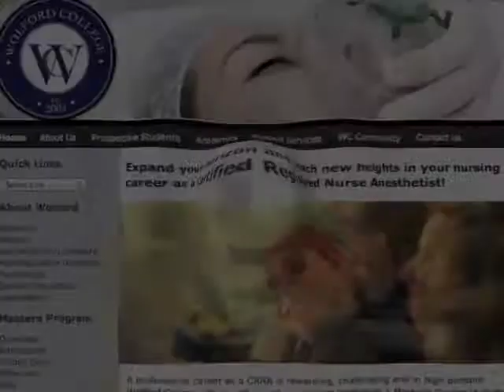CCCP Intro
Project for IDT 725